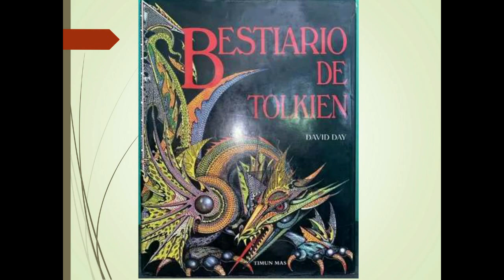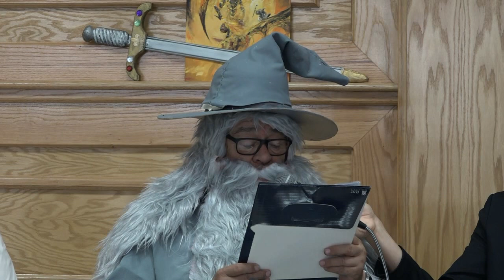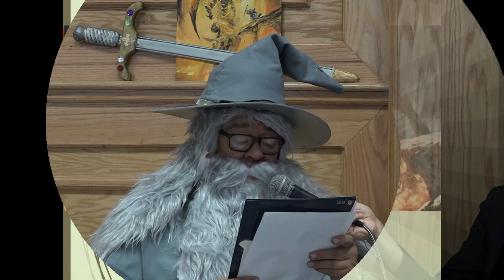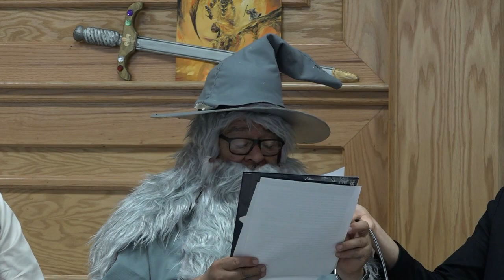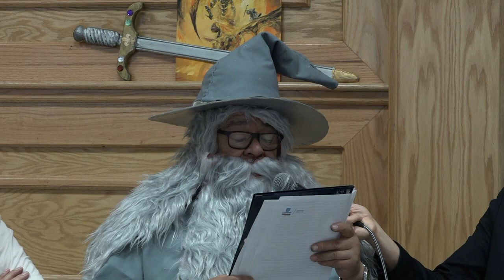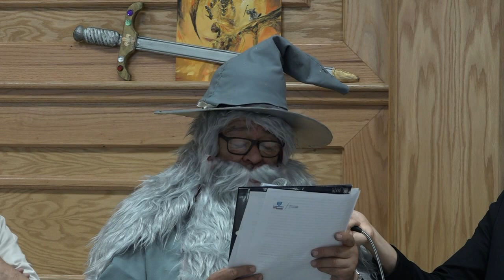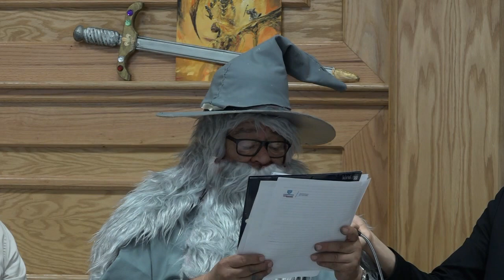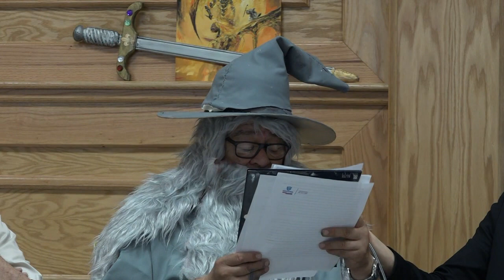El libro de arena T2: E2 - "El señor de los anillos"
"Existe un anillo para gobernarlos a todos... y por eso en este episodio, nuestro primer episodio en vivo, la M.E.S Joyzukey Armendáriz, el Lic. Gonzalo R. García Terrazas, el Dr. José Antonio García y el Dr. José Alejandro García, platicaron extensamente con nosotros y la audiencia sobre la obra El señor de los anillos y su autor, J. R. R Tolkien.